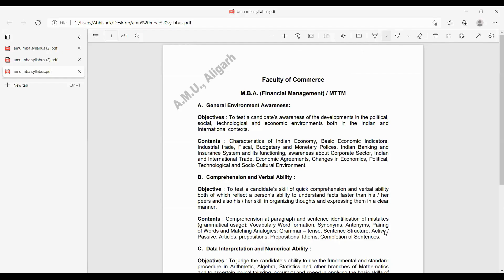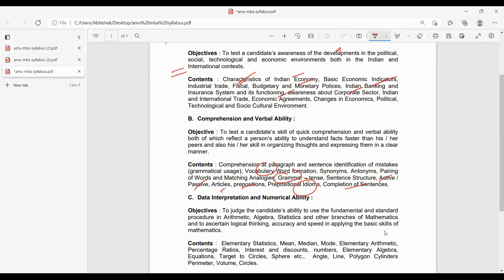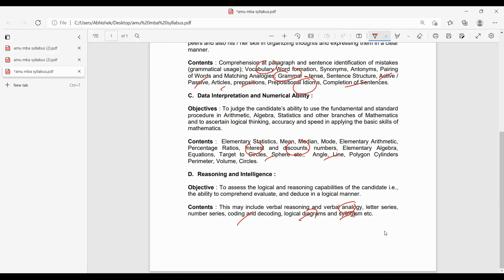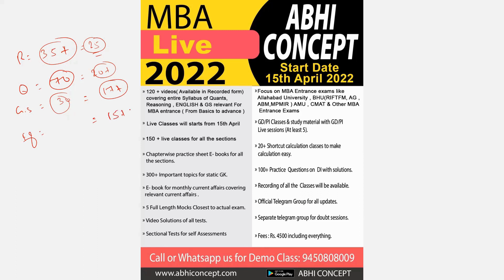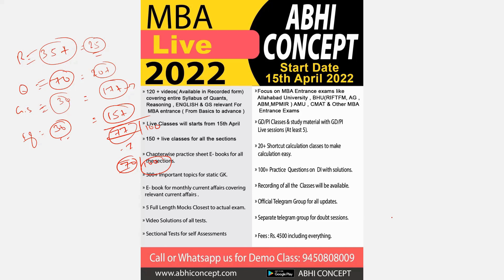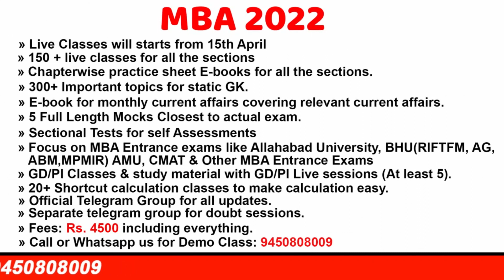AMU MBA - 2022 | 60 DAYS STRATEGY | HOW TO CRACK AMU MBA 2022 ? | AMU MBA SYLLABUS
Join our Paid and free telegram channel to get the live classes

To Enroll for AMU -   MBA - 2022  & and other MBA Entrance  Course Register Yourself at abhiconcept.com

AMU MBA NO. OF SEATS
amu mba finance
amu mba specialisation
amu mba previous year paper
amu mba hospital management

AMU  MBA previous year question papers
AMU MBA Entrance exam  previous year question papers
AMU MBA 2020 question paper
AMU MBA exam pattern
AMU MBA syllabus
AMU MBA 2021
AMU MBA 2021 Preparation Strategy
AMU MBA Financial Management Entrance exam question paper
AMU MBA 2021 Application form
AMU 2021
AMU 2021 Entrance exam date
AMU MBA 2021 Exam pattern
AMU Quantitative Aptitude
How to prepare for mba entrance exam
how to prepare for AMU MBA entrance exam
Amu pyq
Amu pyq paper
Amu mba entrance exam date
amu mba online classes
how to crack amu mba entrance exam
amu mba 2020
mu mba 2021
Books for MBA
Books for Aligarh muslim university mba Entrance exam
Amu  university mba
Aligarh university MBA 2021
Aligarh university entrance exam 2021
Amu entrance exam date 2021
Amu MBA syllabus
MBA college in up
MBA in 20000
MBA central university
Aligarh muslim  university 2021
Aligarh muslim university entrance exam 2021
Aligarh muslim  university placement
Aligarh muslim university mba placement
amu mba coaching
amu mba online entrance exam preparation
amu mba test series
amu mba previous years solution
amu mba previous years paper
amu mba 2021
Amu university mba syllabus
Amu  university mba entrance exam pattern
Amu University MBA Entrance Exam
amu mba application form 2021
What is MBA
MBA future
Amu university MBA

amu MBA Admission procedure
Aligarh muslim University MBA Admission procedure

MBA College in Aligarh
MBA college in Allahabad
MBA from Amu
Amu University PG form 2021